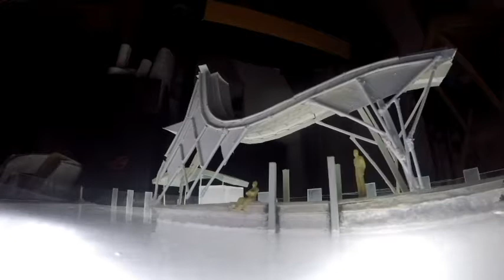Awsome Floating Scale Model!!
University of Santo Tomas | College of Architecture Plate no. 3. Project I made with my partner Kelvin Magno back when we were 2nd year students.

Amphibious UST-Espana Bust Stop